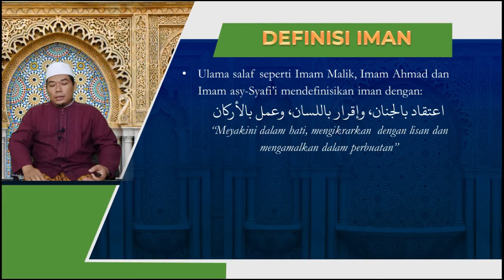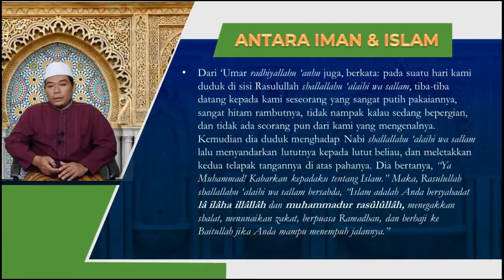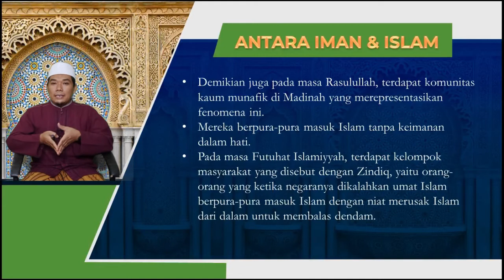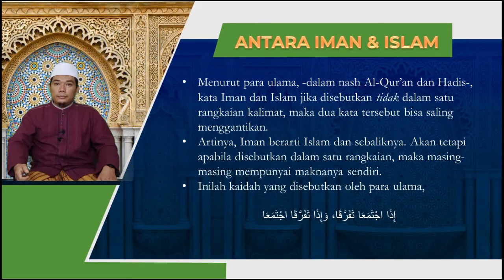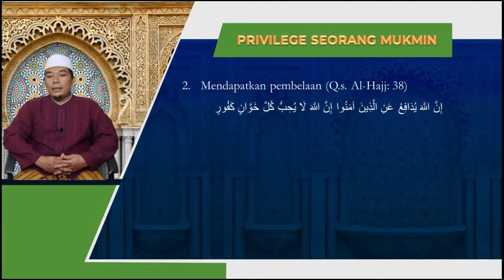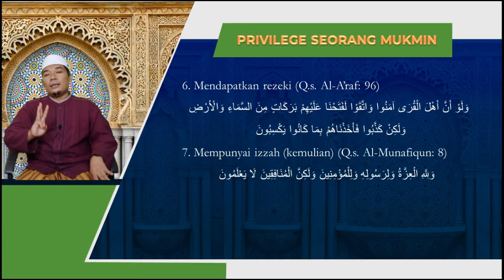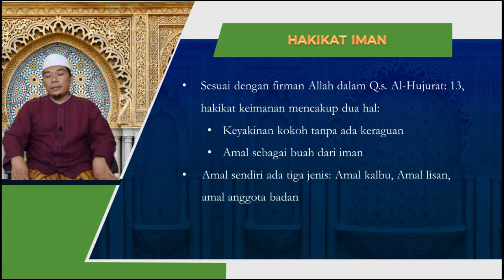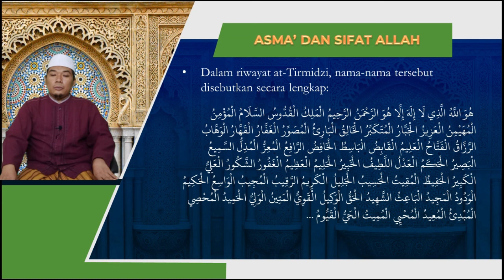Mengkaji Hakikat Iman